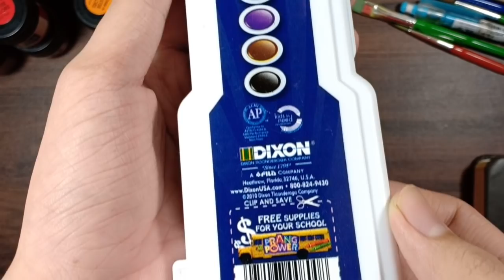Painting the Rainbow Dress | Watercolor Painting - JDarts 08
Hello Again Guyss😍 Welcome back.😀 So this is my New Video and I just Brought my New Watercolor 😍 It's my first time using this and I hope you guys will Like it😘 Thank you so much for Watching!😘 See you in the Next Video.😘